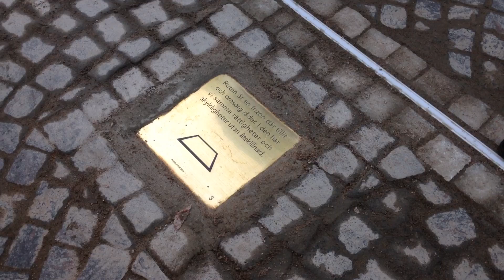Ängelholm har fått en egen "ruta"